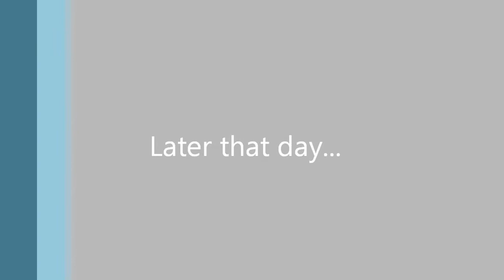creepers can fly D:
creepers can now fly...